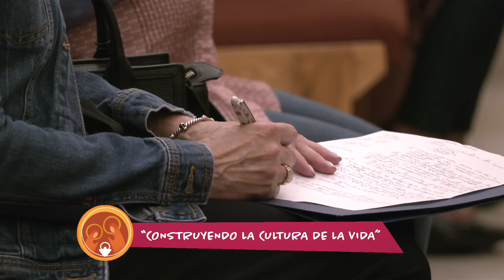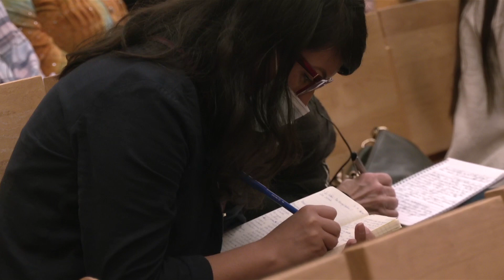CONSTRUYAMOS LA CULTURA DE LA VIDA - Madre Adela Galindo, SCTJM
Canal de YouTube de las Siervas de los Corazones Traspasados de Jesús y María.

"... educando al mundo sobre la importancia y la experiencia de la Adoración Eucarística en virtud de elevar cada observación del alma con las herramientas necesarias para hacerlo, que incluye la música que está escuchando".